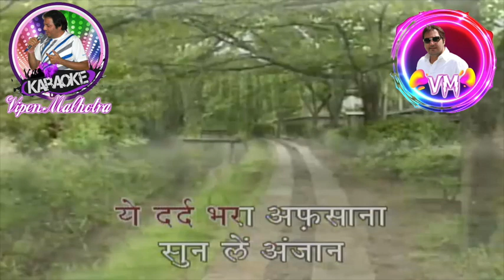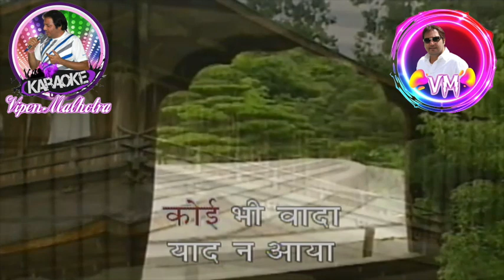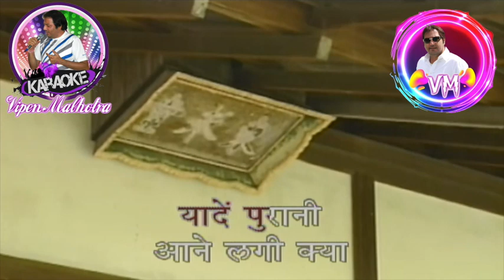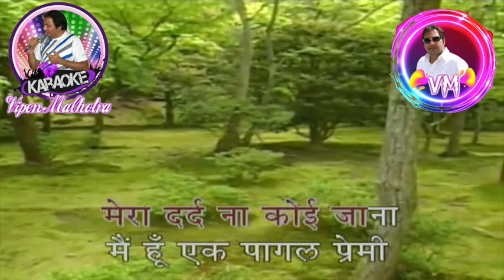Yeh Dard Bhara Afsana Karaoke With Scrolling Lyrics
Yeh Dard Bhara Afsana
Singer
Lyrics
Film: Shreeman Funtoosh
Cast: Kishore Kumar, Kumkum, Anoop Kumar, Mohan Choti, Jeevan Kala
Released: 1965